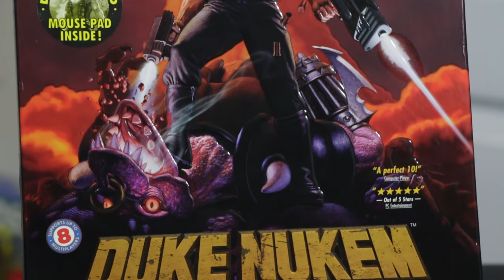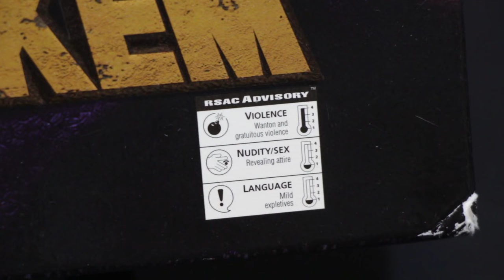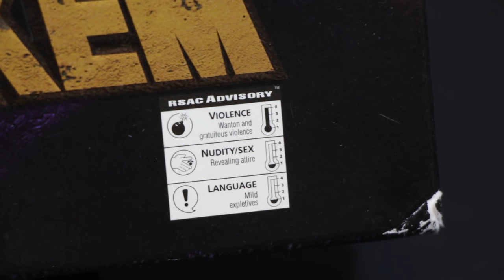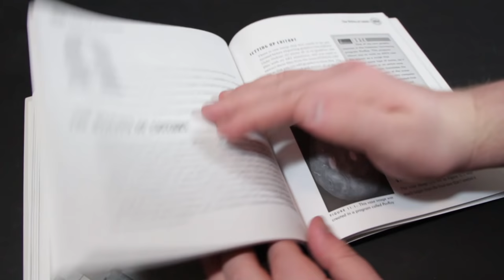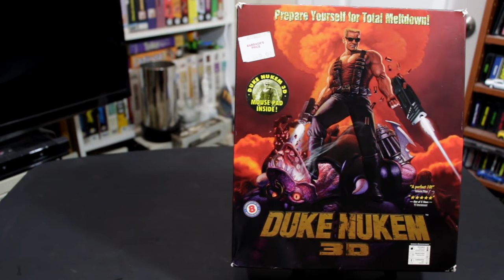LGR - Duke Nukem 3D 20th Anniversary!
The shareware version of Duke3D was released on January 29th, 1996. Celebrating a two decades of kicking ass and chewing bubble gum with a nostalgic look back at the game, my history with it, and what its impact has been!